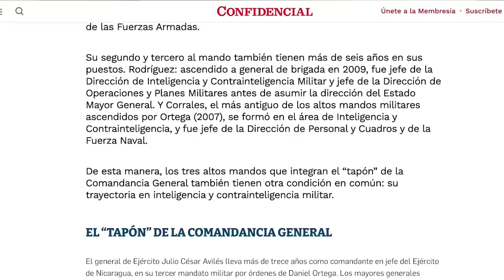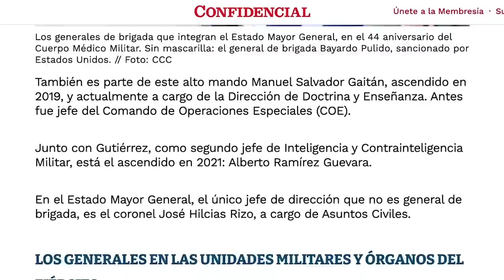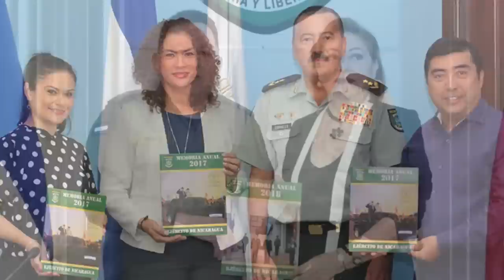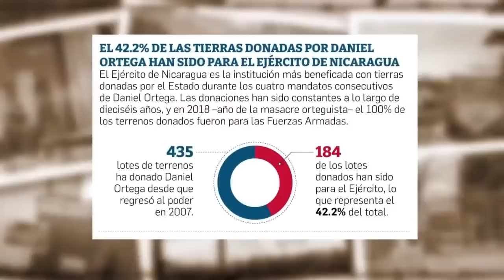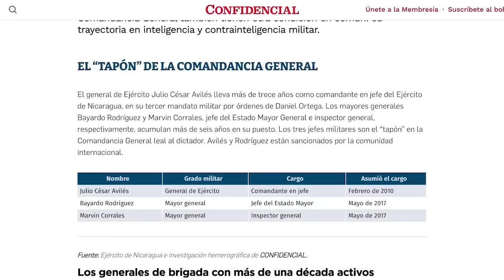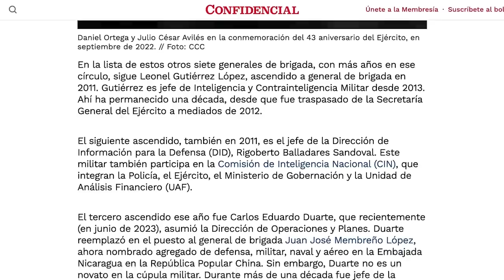Carlos F. Chamorro: "Avilés amenaza, pero no desmiente el tapón en el Ejército y la corrupción"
El Ejército de Nicaragua no ha refutado “ni una línea” de las investigaciones publicadas por CONFIDENCIAL, que revelan la existencia de veinte generales, encabezados por el dos veces reelecto general Julio César Avilés que han creado un “tapón institucional” dentro de las Fuerzas Armadas, a pesar del virulento ataque del Jefe del Ejército contra los periodistas en el exilio durante el acto del 44 aniversario del Ejército, el pasado 4 de septiembre.
El director de CONFIDENCIAL, Carlos Fernando Chamorro, señaló que el general Avilés “no ha desmentido nada”, debido a que la información publicada por este medio de comunicación se basa en datos oficiales y hechos corroborados: “ahora lo que cabe es seguir investigando y debatir cómo quitar el 'tapón' del Ejército, que bloquea el desarrollo de la carrera militar".
Avilés acusó de  “vividores y mercenarios de la información” a los medios de comunicación independientes, a lo que Chamorro apuntó que "es el mismo discurso de odio de Ortega y Murillo, son amenazas desde la más alta posición de poder militar".